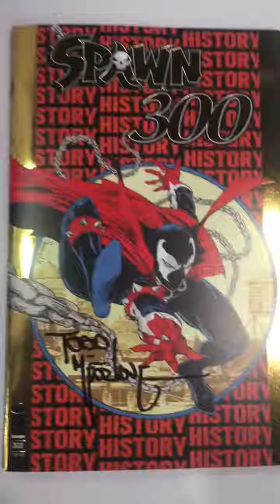Todd Mcfarlane at Nycc 2019 signing autographs